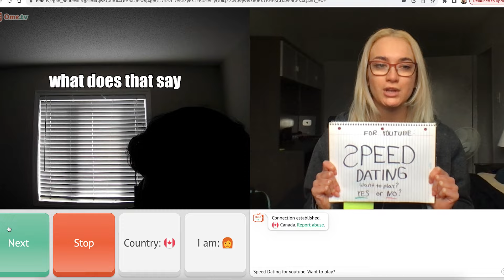SPEED DATING ON OMEGLE | Jasmine M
FAQ:
When is your birthday? : June 28th, 2002
Where are you from? : Toronto, Canada
What camera do you use to film? : Canon EOS Rebel T7i
What program do you use to edit your videos? : Final Cut Pro X

Hey! Thank you for checking out my channel!
My name is Jasmine, I love to create content and spread positivity in all of my videos! If there are any videos you want to see me make, never hesitate to leave me a video request in the comment section of my videos! (p.s I always read my comments hehe 😉)